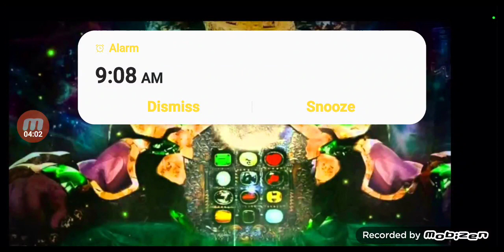Yahawashi The suffering servant return.🛸🛸🛸🛸